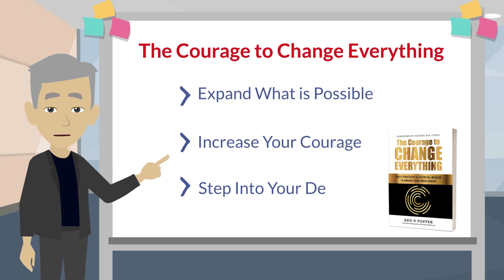The Courage to Change Everything by Ken D Foster | Book Promo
Visit couragetochange.us